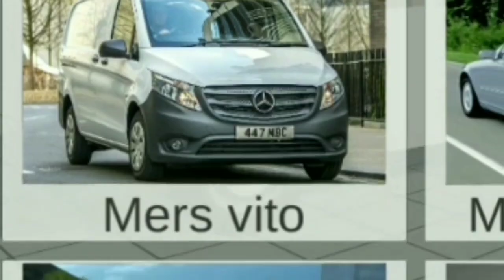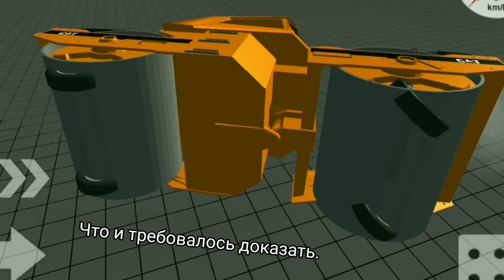пов: моды от подписчика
Можно считать это щитпостом и особо крутого монтажа там нет. Автору лучше бы немного постараться с модами...
Ссылок на эти моды не будут.